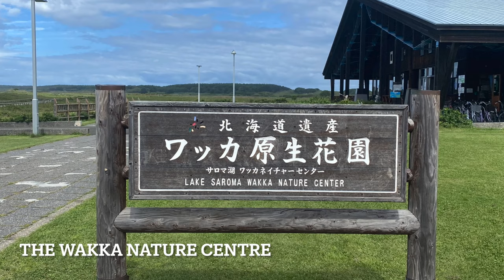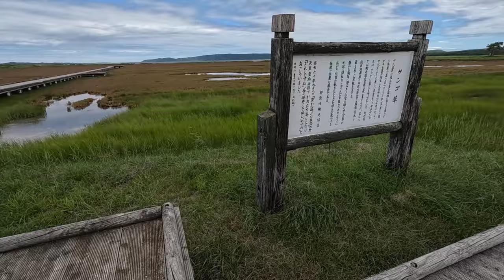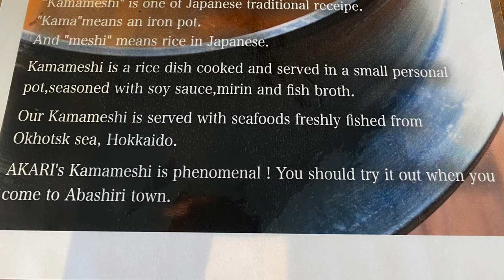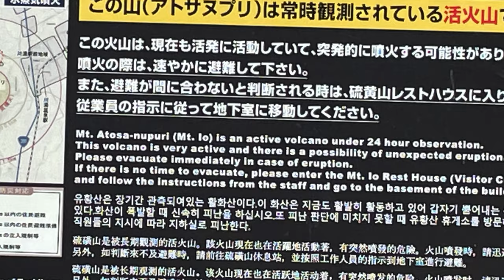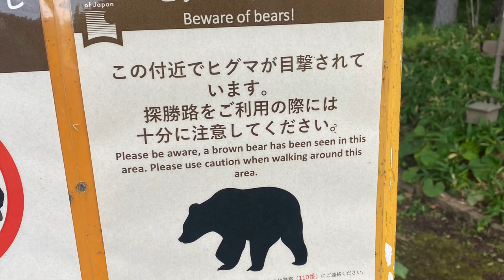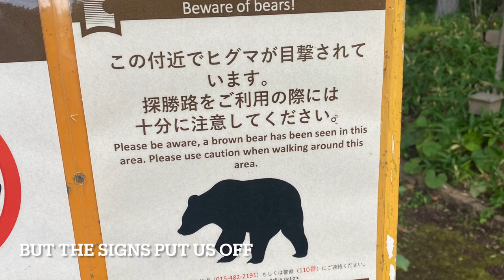The BEST Hokkaido Sunset | Lake Kussharo |Mount Io Volanic Hot Springs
We had an action packed day cycling in the Wakka Nature centre, seeing the Lake Notoro Ubaranai grassland. We stopped for lunch in Abishiri to try some local seafood Kamameshi and we then stumbled upon Mount Io, an active volcano with hot springs. Our final stop was a campsite at Lake Kusshao which gave us the most rewarding sunset after an action packed day!